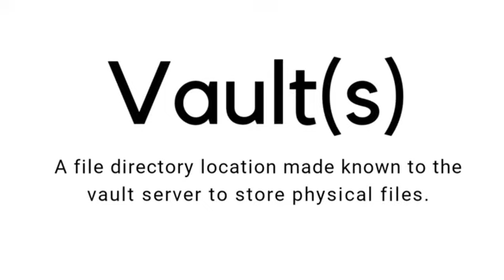Basic Architecture of Aras Innovator | Basic Architecture of Aras PLM